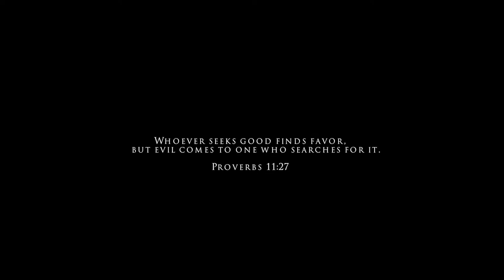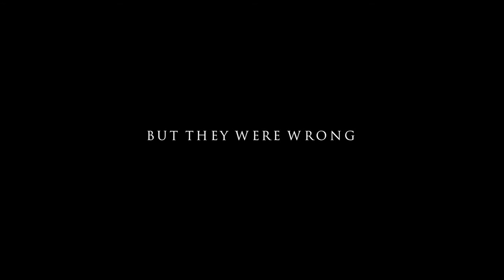Ouija Board, OFFICIAL TRAILER (2014)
Written and produced by TRISTAN ARONOVICH and directed by Amanda Maya, this feature was acquired by SONY ENTERTAINMENT television.